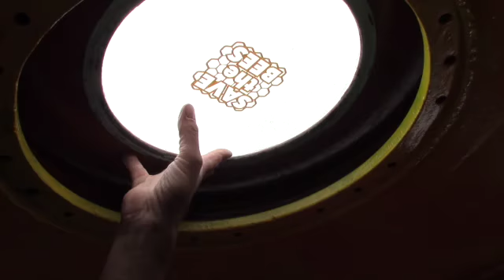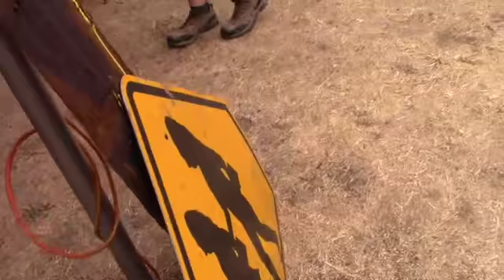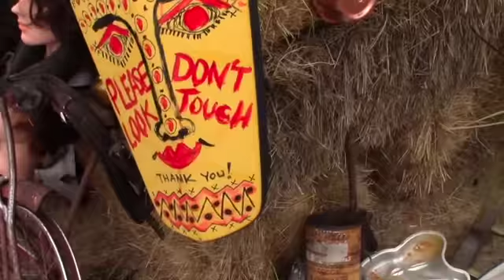A Day at the San Juan Island Fair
This video is about creativity on San Juan Island in Washington state